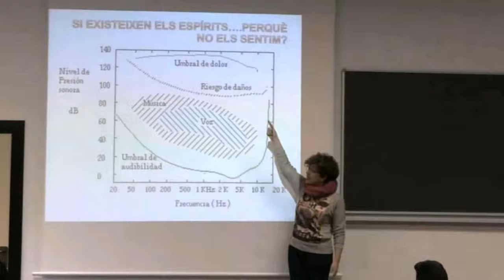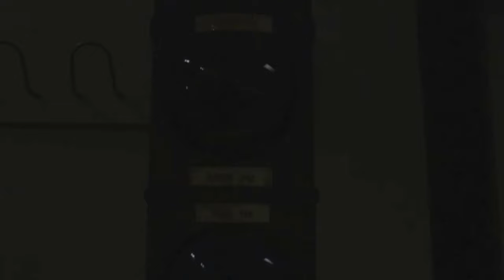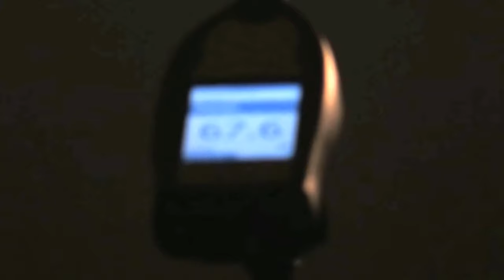Existeixen els esperits? Acústica per al més enllà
Estudiants del Col·legi José Arnauda d'Alcoi han visitat el Campus de Gandia per participar en l'activitat didàctica 'Existeixen els esperits?'.  L'acció ha estat coordinada per la professora i investigadora de la UPV Romina del Rey, especialista en acústica.